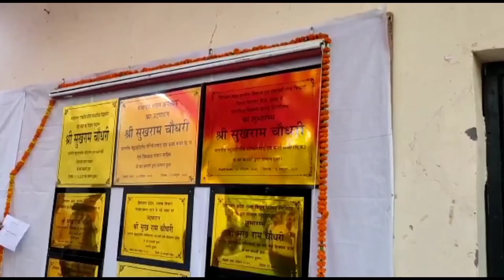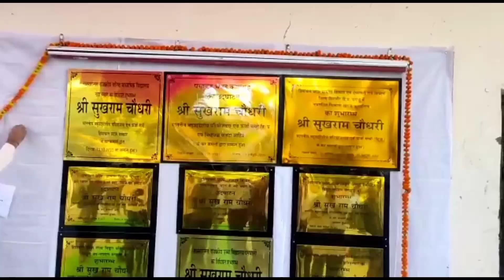Power Minister द्वारा 1 ही दिन में डेढ़ दर्जन उद्घाटन निपटाए जाने पर कांग्रेसियों ने कसे तंज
हिमाचल सरकार के ऊर्जा मंत्री Sukhram Chaudhri द्वारा 1 ही दिन में Electrical Division Sangrah, BDO office Dadahu व ITI धारटी-धार सहित 18 के करीब Inauguration किए जाने पर संगड़ाह के Congress workers ने तंज कसे। विद्युत विभाग के मंडलीय कार्यालय संगड़ाह में ExEn व SDO तो दूर आज कुर्सी-मेज तक न होने को उन्होंने इलाके के लोगों से धोखाधड़ी बताया। उन्होंने कहा कि, इससे पहले CM भी Sangrah Hospital सहित यहां करोड़ो की परियोजनाओं के बिना देखे उद्घाटन कर इलाके के लोगों से भेदभाव कर चुके हैं।